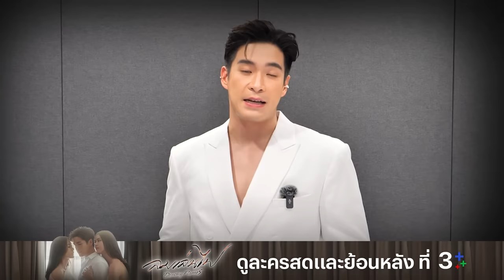FIN | ถ้าน้องผมยืนอยู่ตรงนี้ ผมด่าแทนคุณไปแล้ว | ลมเล่นไฟ EP.8 | 3Plus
บทประพันธ์โดย : ชญานิน  เลี่ยวไพโรจน์
บทโทรทัศน์โดย : กรรณิการ์ โตวรานนท์, ชญานิน  เลี่ยวไพโรจน์, ศรียุดา วรรณภาค
กํากับการแสดงโดย : วรวุฒิ นิยมทรัพย์
ผู้ผลิตโดย : จริยา แอนโฟเน / บริษัท  เมกเกอร์ เจ กรุ๊ป จำกัด